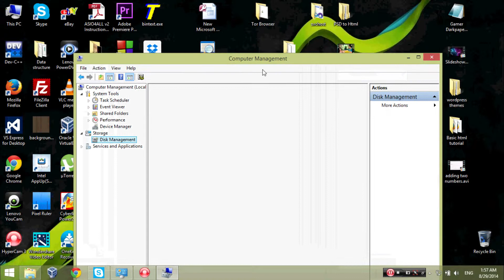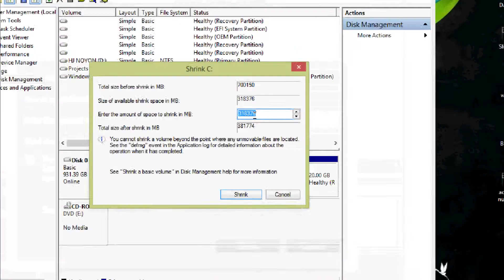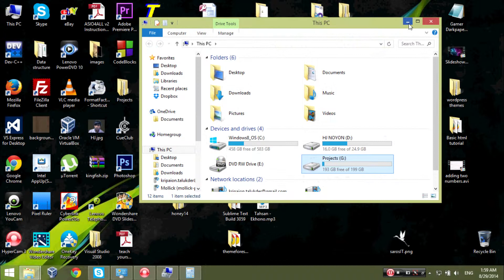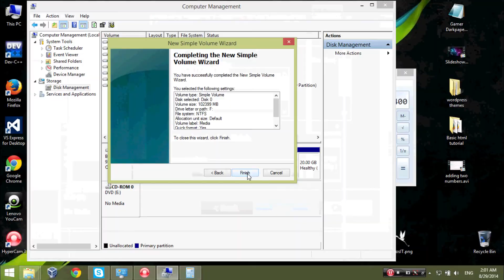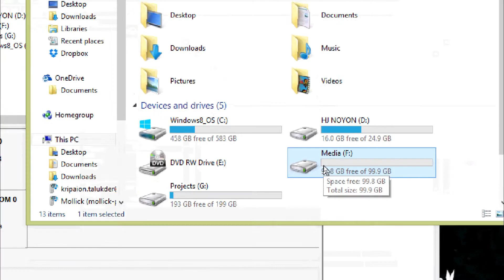how to make partition on windows 7 and windows 8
Make a partition on windows 7 and windows 8 without any third party software. Very simple tricks.